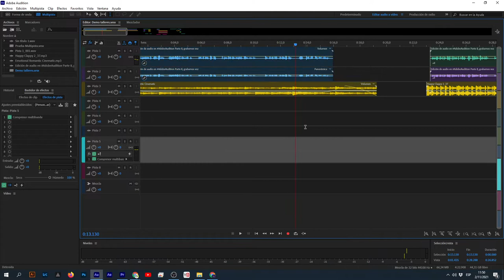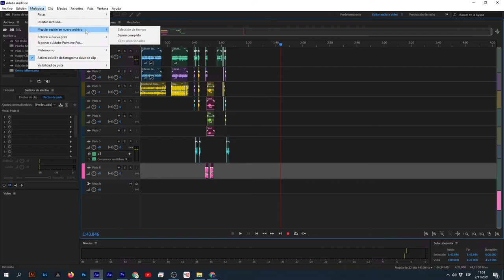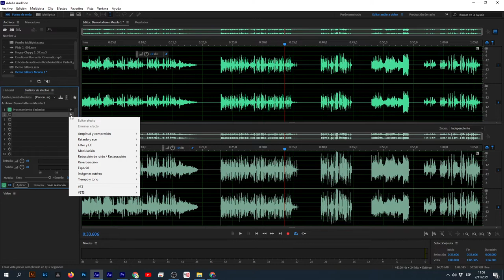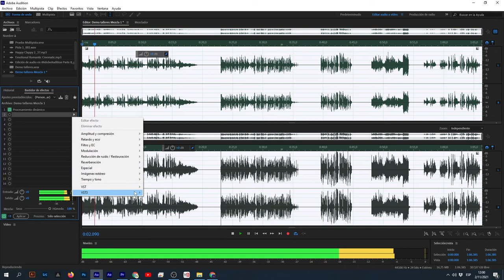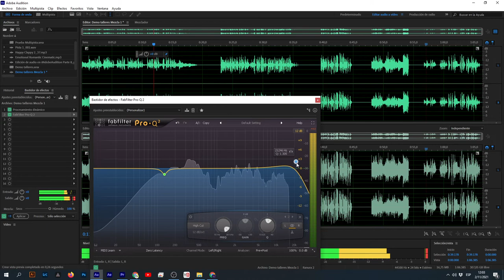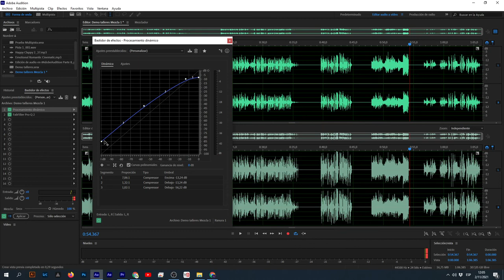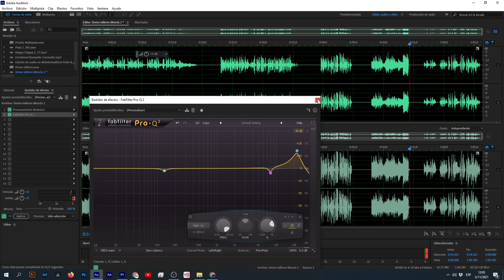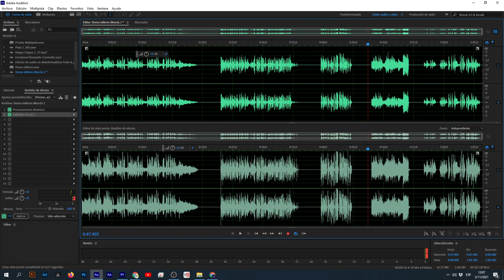La mejor forma de editar audio |AdobeAudition Parte 14